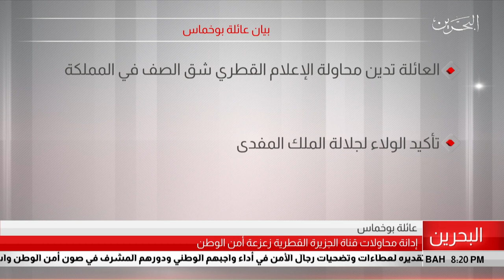البحرين مركز الأخبار : بيان عائلة بوخماس 24-07-2019